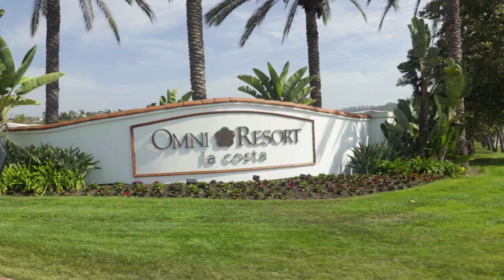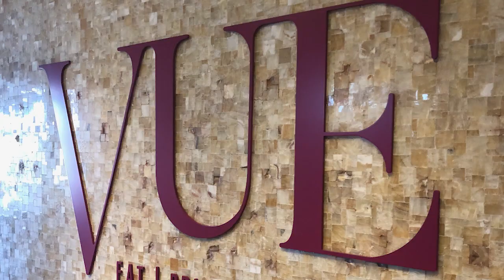OMNI LA COSTA RESORT & SPA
This is Omni La Costa, a beautiful golf resort in Southern California. Learn more about their 650 hotel rooms, seven different pools,   two golf courses, full-service spa and one of the best spas in the country.